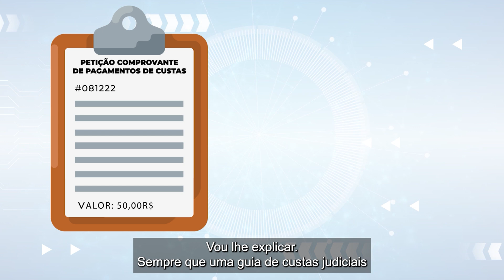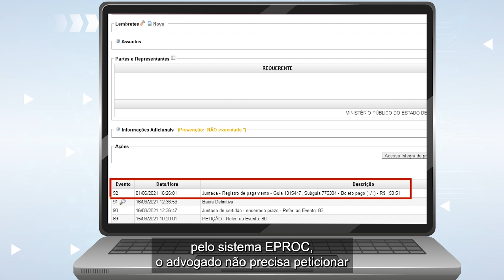Episódio 3: Não é necessário peticionar no processo para informar o pagamento das custas judiciais